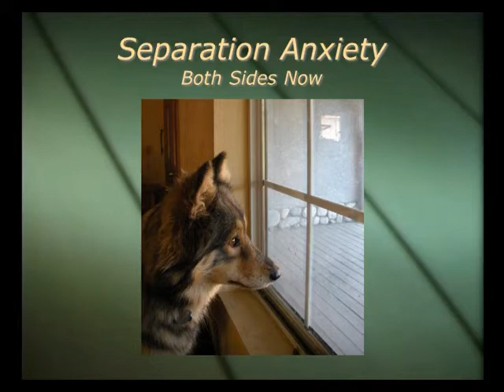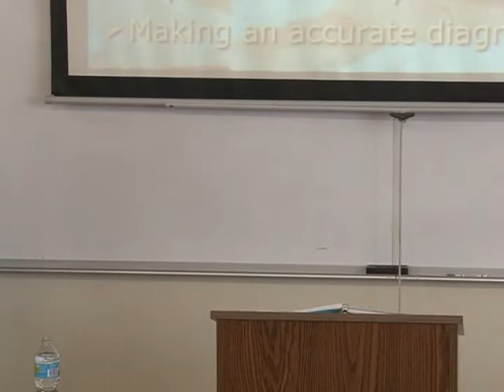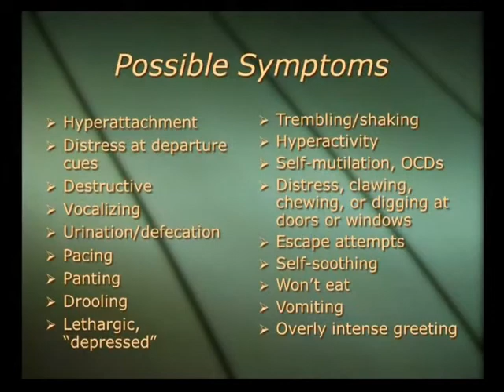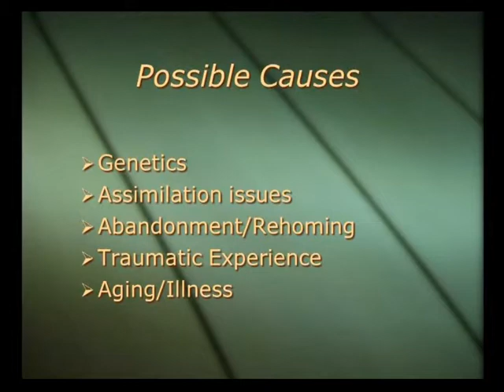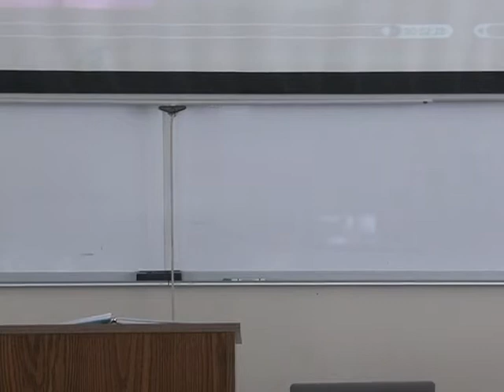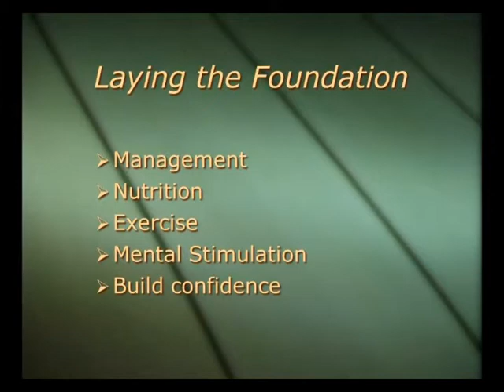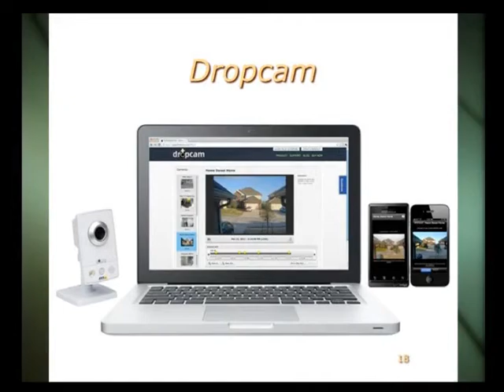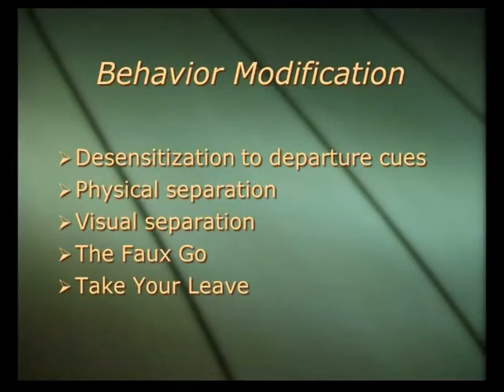Video 71 Separation Anxiety Pt1